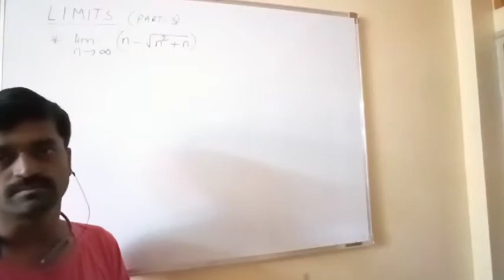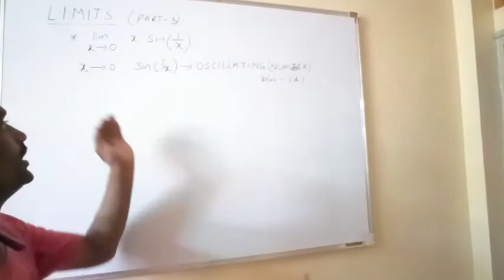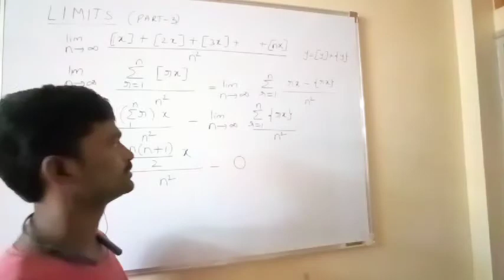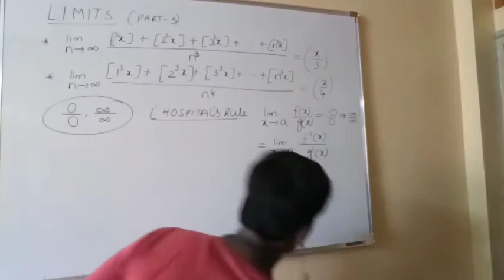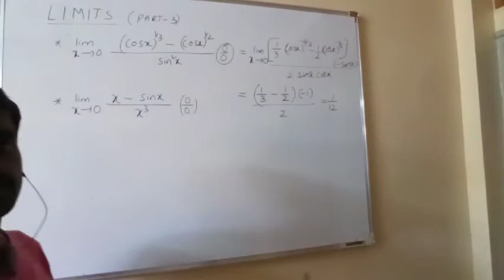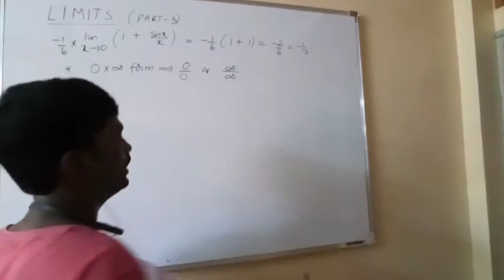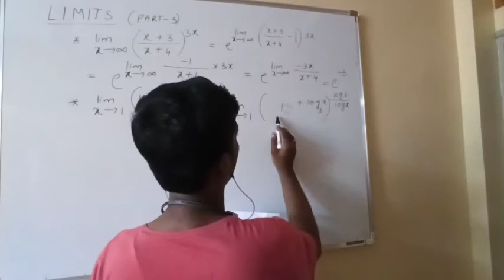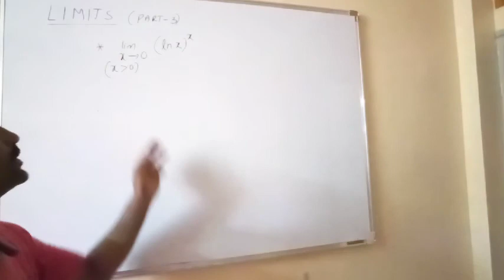Limits Part 3 by Kedarnath Sir